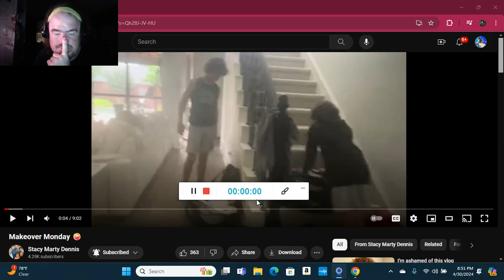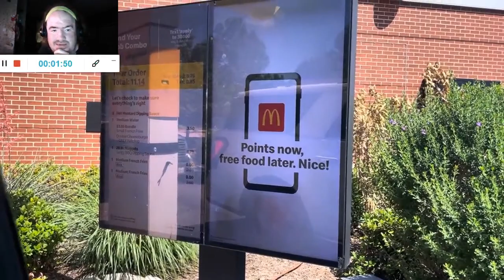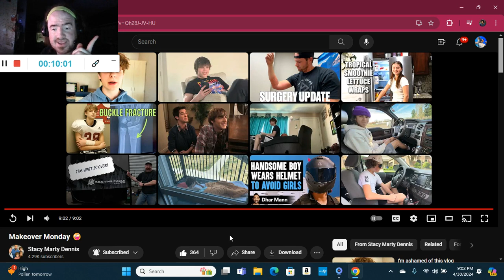Makeover Monday 🤪 (Reaction; #386)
Another Reaction;

Shoutout to @stacymartydennis

Drop A Like for more @stacymartydennis Reactions;